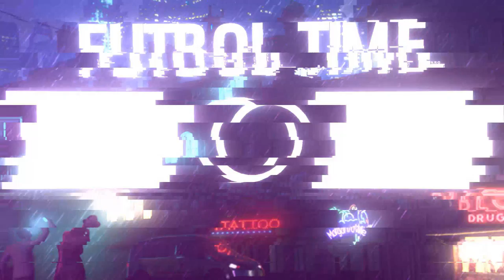ТЕЗКОР РОМА МУХЛИСЛАРИ ЭЛДОР ШОМУРОДОВ ПСЖ ЁКИ ЛИВЕРПУЛГА УТИБ КЕТАДИ